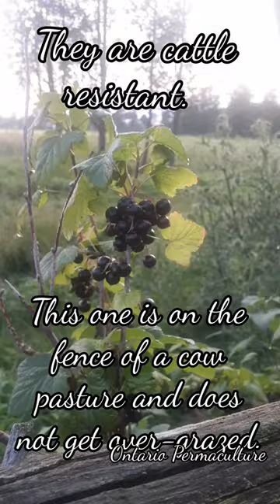Great reasons to plant Black Currant in your fenceline